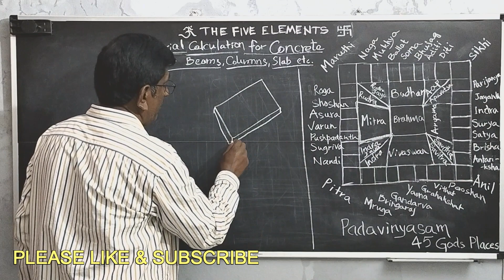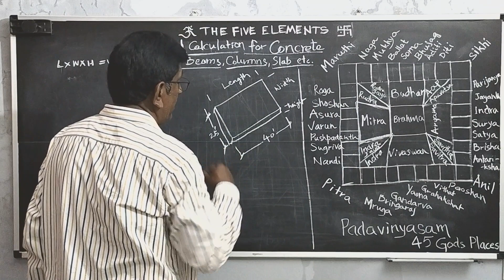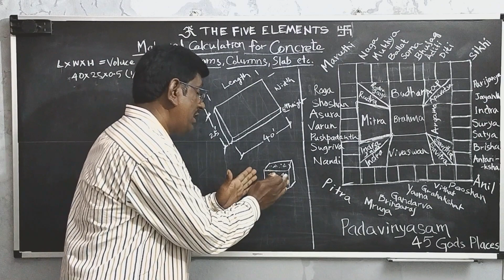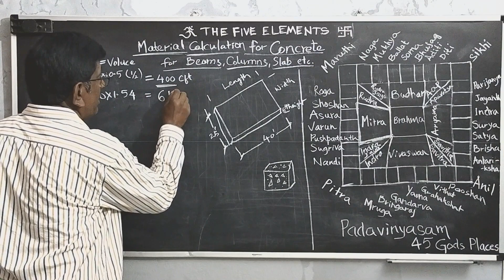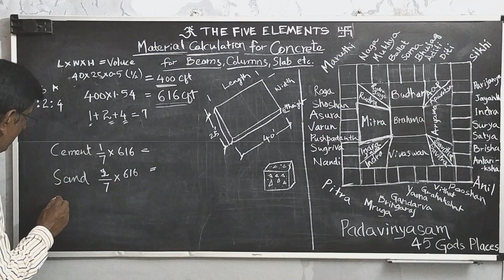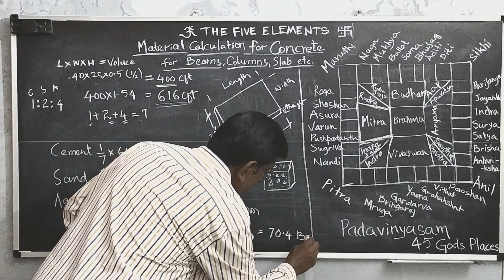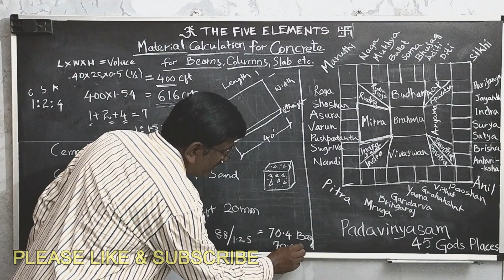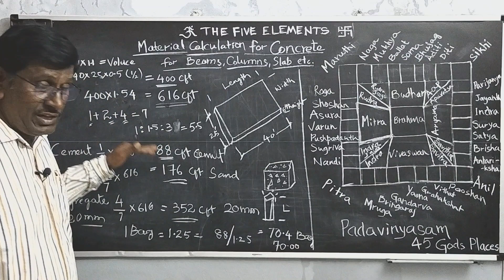కాంక్రీటుకి కంకర, ఇసుక, సిమెంట్ ఎంతెంత కావాలి? MATERIAL FOR CONCRETE CEMENT, SAND AND 20mm AGGREGATE